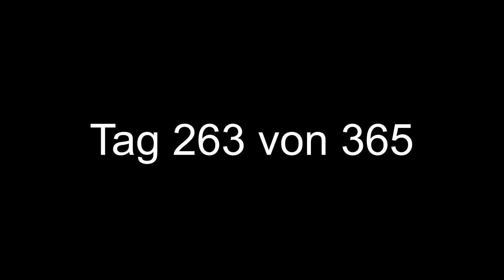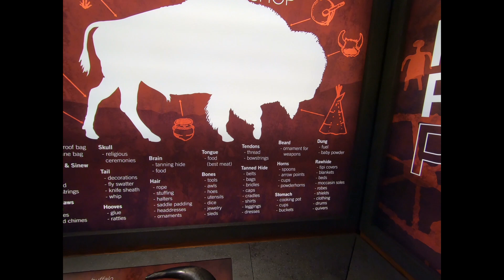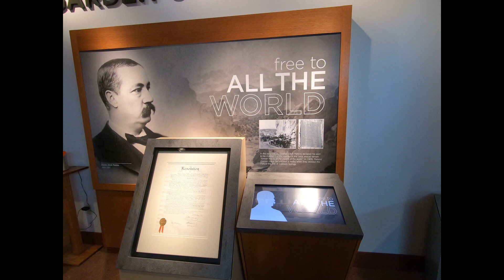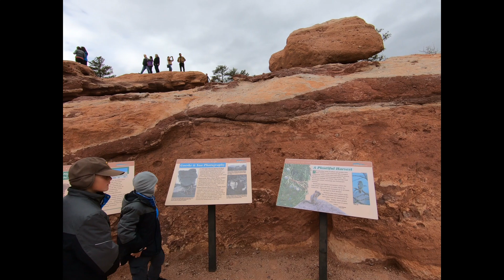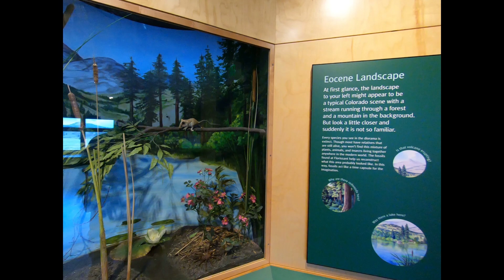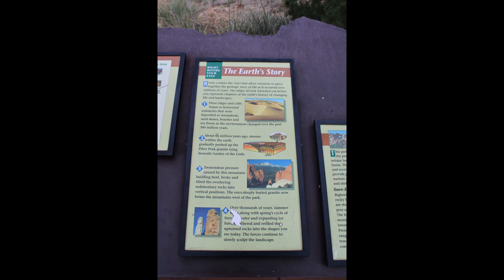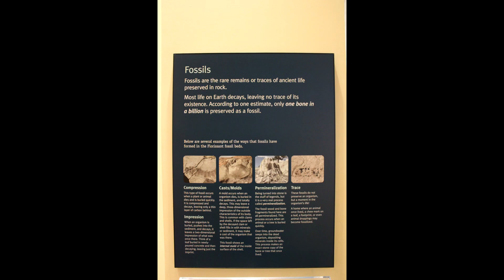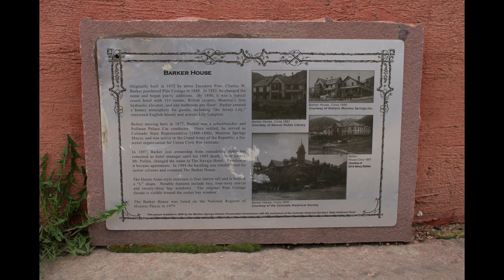Garden of the Gods & Florissant NM - Tag 263 von 365 - Abenteuer USA mit 4 Kindern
Garden of the Gods ist ein State Park in Colorado Springs. Die Steinformationen bieten einen tollen Anblick und werden daher von vielen Millionen Menschen jedes Jahr erkundet.

Danach haben wir das Florissant Fossil Beds National Monument besucht. Hier gibt es u.a. versteinerte Stümpfe von Redwood Bäumen.

Wir sind die Fischers und sind auf einer einjährigen Reise durch die USA und versuchen dabei alle 50 Bundesstaaten zu besuchen. Wir posten tägliche Videos auf Deutsch und auf Englisch. Folgt uns gerne auf unserem Abenteuer und abboniert unseren Kanal.